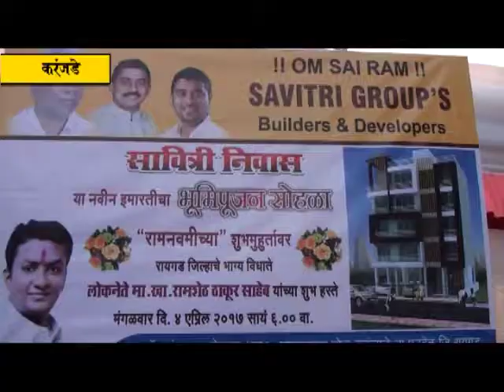सावित्री ग्रुपच्या सावित्री निवासच्या कामाचे भूमिपूजन आणि कार्यालयाचे उदघाटन